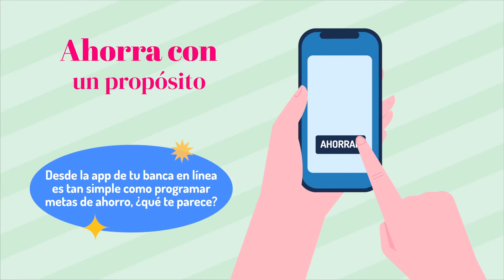¿Sabes cómo funciona la banca móvil? No esperes más y descúbrela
Descubre cómo funciona la banca móvil y aprovecha todos sus beneficios. Conoce más